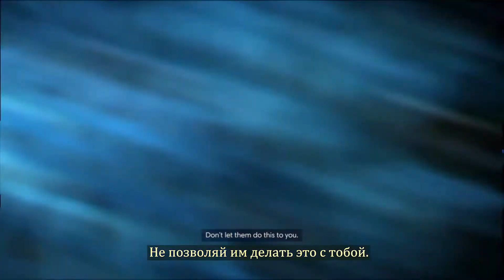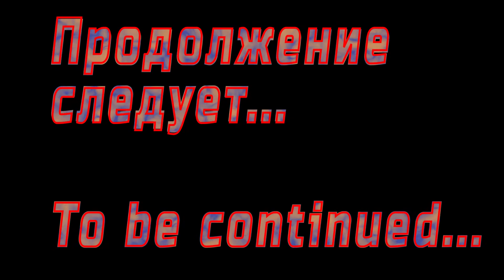Prey 2017 Прохождение игры (Hard, Survival) - Часть 7. Лаборатория Психотроники (часть 1).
Prey 2017 Прохождение игры (Hard, Survival) - Часть 7. Лаборатория Психотроники (часть 1). Нейромоды доктора Келструпа.